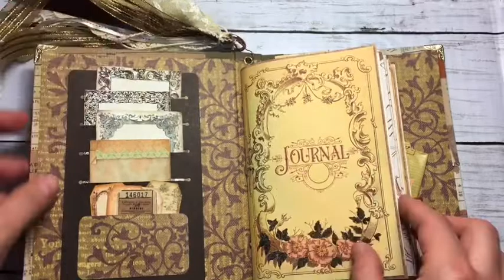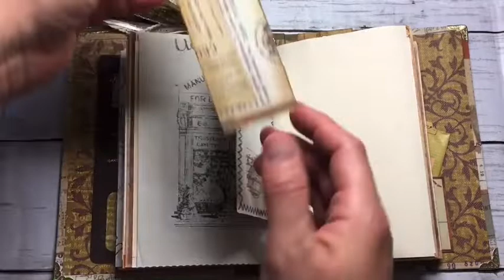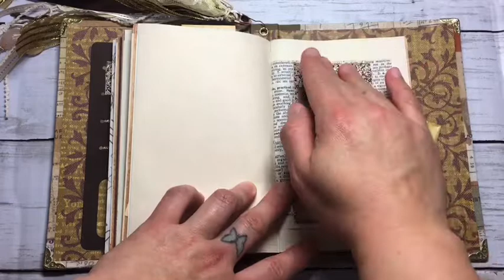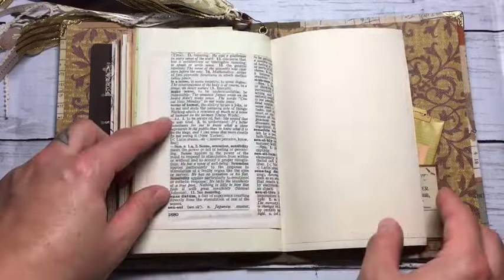Just a flipthrough - Junk Journal - Ephemera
Vectoria designs digital kit